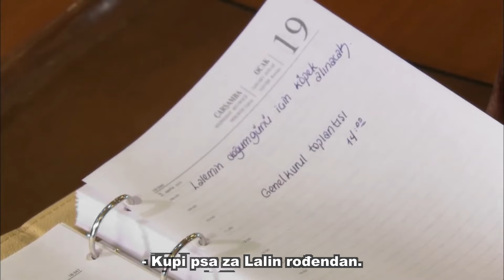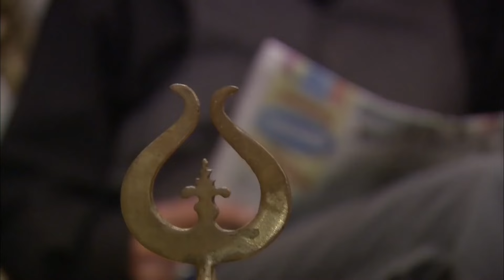Polje Lala 15.Epizoda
Çınar daje najveću reakciju na odluku o braku Necipa i Zümrüt. Lale je svjestan da njena majka nešto planira s ovim brakom i ne reagira očekivano. Odobrava brak. Çınar je zapanjen ovom situacijom. Između njih dvoje izbija velika svađa. Dok se sve to događa, Çınar i Yeşim dospiju na naslovnice u novinama, zahvaljujući slikama ljubljenja koje Yeşim daje novinama. Tlo se miče u dvorcu. Lale će pozvati Çınara i Yeşima na odgovornost. Nakon ovog incidenta, njegov odnos ni s Çınarom ni s Yeşimom neće biti isti. Yeşim napušta kuću. Zümrüt počinje s pripremama za brak čim je puštena iz zatvora. Necip Bey je izuzetno nesretan jer se mora oženiti Zümrüt i želi to okončati jednostavnim vjenčanjem. Dva mjeseca prođu vrlo brzo i dan vjenčanja stiže. Bez znanja Necipa, Zümrüt je organizirala vjenčanje o kojem će čitavo visoko društvo pričati godinama. Ali vjenčanje nije jedino iznenađenje večeri. Nakon te noći, životi svih koji žive u vili zauvijek će se promijeniti.

Izrada: Avşar Film
Proizvođač: Şükrü Avşar
Voditelj: Yasin Uslu
Scenarij: Sema Ergenekon & Eylem Canpolat